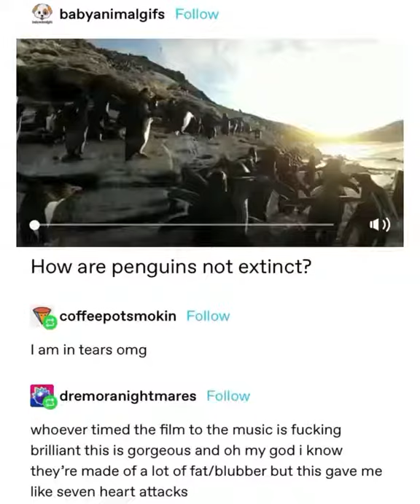How are penguins not extinct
Nana rules